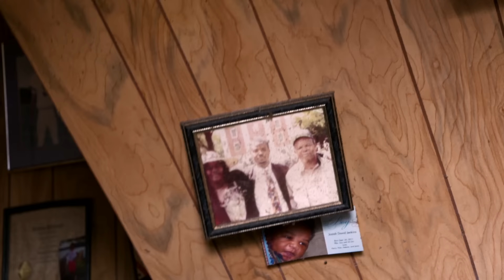Hurricane Ian Documentary Trailer - Price of Paradise - Surviving Hurricane Ian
Price of Paradise - Surviving Hurricane Ian

Trailer to full length # documentary on hurricane ian with stories of survival, incredible storm video.

film will premier at the Sunscreen Film Festival in Florida on April 28th in St. Pete.